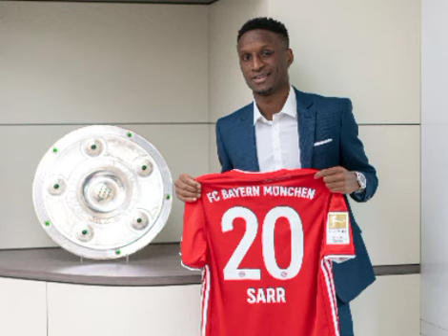🚨Bouna Sarr dit tout! "Sadio est un leader! Il va beaucoup nous apporter! Ma blessure,la sélection"